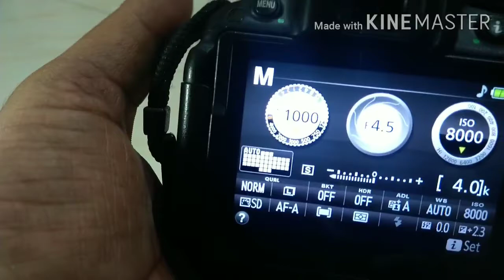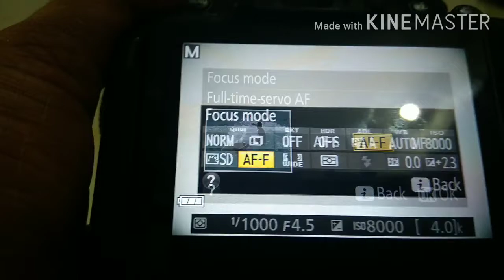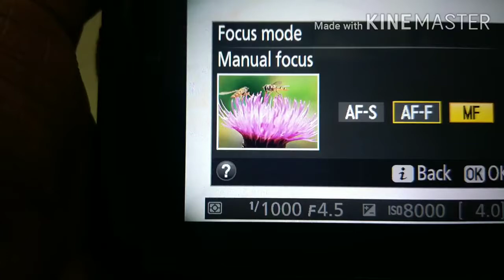Nikon 18-55mm AF-S vs AF-P | AF-S vs AF-P Lens | What Is The Difference Between AF-S & AF-P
Follow your creative instincts wherever they take you with the new AF-P DX NIKKOR 18-55mm f/3.5-5.6G VR. Featuring a stepping motor – a first*1 for NIKKOR lenses – and built-in Vibration Reduction, the 18-55mm*2 lens lets you seize every photo opportunity with speed and stealth. Perfect for Nikon’s D3000-series and D5000-series*3 cameras, the AF-P DX NIKKOR 18-55mm f/3.5-5.6G VR’s light, compact design make it easy to capture any moment.

Nikon AF-P lens is compatible with NIkon D5300, D5500, D3300